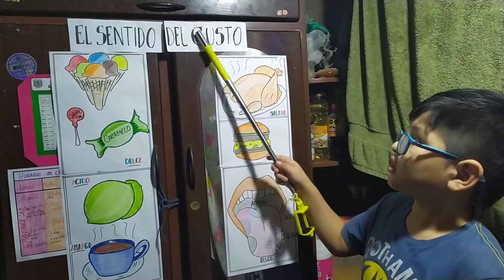El sentido del gusto (exposición de 3er grado)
Una breve exposición del sentido del gusto